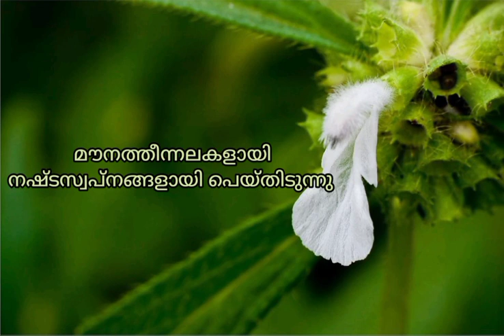ONAM |Malayalam Kavitha ll#malayalamkavitha New onam onam2022 keralaonam ( @redrose1400 )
കവിത : ഓണം
രചന  : ഷീന പുല്ലുതോട്ടം
ആലാപനം  : ആതിര കൃഷ്ണ. എൻ